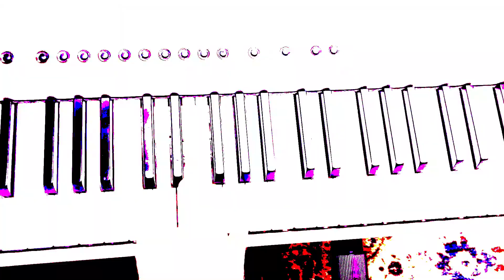KingGordo: Egg Carrier Remix (Sonic Adventure)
Growing up playing Sonic Adventure, I always viewed the Egg Carrier location as the Sonic equivalent of the recurring Bower's Castle locations of the Mario series. The giant flying fortress instilled such a sense of awe in it's design and intimidating presence, and to this day I consider it the best-designed "evil lair" archetype for Dr. Eggman's mad-scientist character. Part of what helped this location leave such a great impression on my was what I consider one of the greatest video game "evil lair" themes of all time: "A Song That Keeps Us On The Move" (take a listen to it now if you'd like True to the song's lengthy title, the original arrangement instills a panicked yet firmly-convicted sense of urgency, conveying the narrative of being intimidated by the evil doctor yet knowing that you have to do whatever it takes to stop him. It's the mark of a genuinely fantastic video game theme that it is able to so clearly communicate a narrative fitting to the in-game location like this, and I could go on and on about how really the bulk of Sonic Adventure's entire OST is like this and how I consider it one of the greatest yet most underappreciated video game OSTs of all time!

For my own arrangement here, I went more along the lines of highlighting the character of Eggman himself rather than the narrative of the game. The remix is formatted as a radio broadcast of conquest, giving way to the "glitchy" audio and video effects as well as utilizing some of the late Deem Bristow's incredible voice clips from the Adventure games (without a doubt the greatest Eggman voice actor we've ever seen). Musically I think this remix differs greatly in tone from the original arrangement, focusing on a more ambient sound design with the only real thing to carry over from the original being the funky bass part heard at 1:36. The original song also features a Theremin taking the main melodies; while I by some crazy coincidence actually do own a Theremin, I (to my frustration) neither know how to really play it well enough nor how to set it up most effectively. However, I eventually realized while experimenting with other instruments that those Theremin melodies sounded absolutely gorgeous on French Horn, so thus the project became rounded out by having at least one non-digital instrument involved. Lastly, as is tradition, I tried to find a way to incorporate a musical reference to another song into the arrangement. Early on I considered working the progression at 1:21 into both Green Hill Zone and His World (theme from '06), but eventually I decided to just go with Green Hill Zone as it was the only one I could figure out a way to incorporate. This gave way to the section at 2:20, which worked out well thematically and narratively, portraying Sonic confronting Eggman.

I feel like I say this with all of my projects, but I think this is one of my favorite remixes yet. It felt a lot like my World Bowser remix, which I think is one of my best-executed remixes I've done. Regardless, I hope you enjoy this take on an obscure theme for a classic video game baddie!